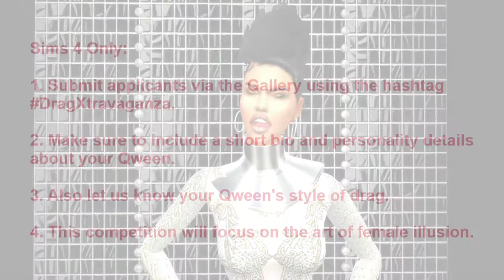New Series: Sims 4 Drag Xtravaganza (Casting Now)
Casting for new series Sims 4 Drag Xtravaganza. Here is how to apply:
1. Submit applicant via the Gallery using DragXtravaganza.
2. Make sure to give short bio and personality details about your Qween.
3. Let us know your Qween's drag style.
4. This competition is based on the art form of female illusion.

Note: Models should be in their typical style of drag when applied. Also list any cc that will be needed.